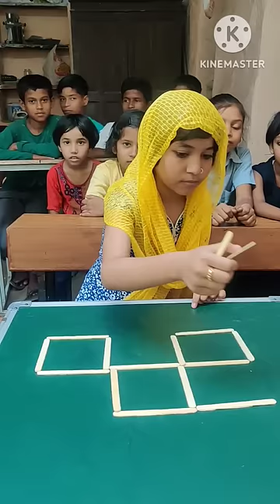new math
new math activity